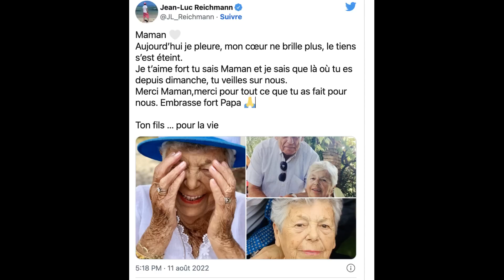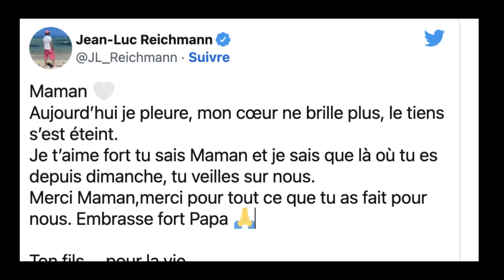Jean-Luc Reichmann pleure la mort de sa maman : Les internautes lui reprochent de trop en faire.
Jean-Luc Reichmann s’est saisi de son compte Twitter pour annoncer à sa communauté le décès de sa maman, Josette, partie rejoindre son « papa ». Une publication qui a profondément ému les internautes.

Ce jeudi 11 août, Jean-Luc Reichmann a annoncé une triste nouvelle à ses fans sur son compte Twitter, la disparition de sa mère, Josette. « Maman, aujourd’hui je pleure », a indiqué le présentateur des 12 coups de midi.

Et d’ajouter, non sans émotion : « mon cœur ne brille plus, le tien s’est éteint ». L’animateur de 61 ans a ensuite révélé que sa maman était décédée ce dimanche 1er août
JEAN-LUC REICHMANN EN DEUIL : SA MÈRE EST DÉCÉDÉE
« Je t’aime fort tu sais Maman et je sais que là où tu es depuis dimanche, tu veilles sur nous », a-t-il écrit avant d’évoquer son papa, Peter, décédé en 2016 à l’âge de 83 ans.

« Ce soir, ta place sera vide à la belote, car tu es partie rejouer avec Papa « Une drôle de vie ».
Ensemble vous nous avez appris à donner, à partager, à transmettre, à travailler, à nous battre dans le respect, à rire, à rassembler, à tout se dire , à être fort et loyal mais surtout sincère », s’est-il ému sur Instagram.